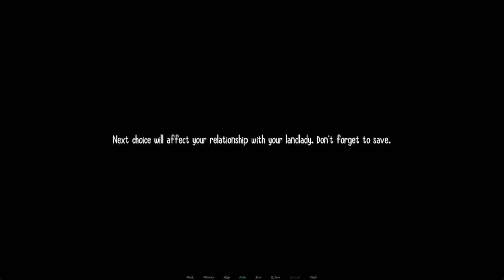Milfania Episode 1 Full Gameplay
Creator: Dr. Phoenix Games